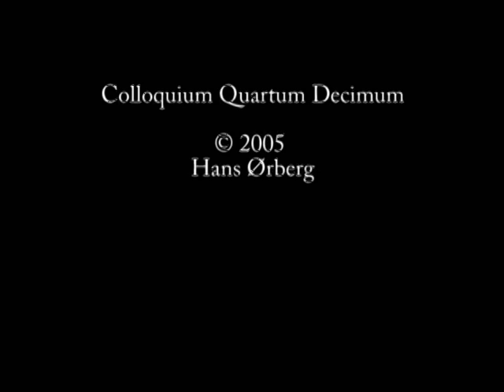Wyoming Catholic College: Colloquium Quartum Decimum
Lingua Latina: Colloquium Quartum Decimum